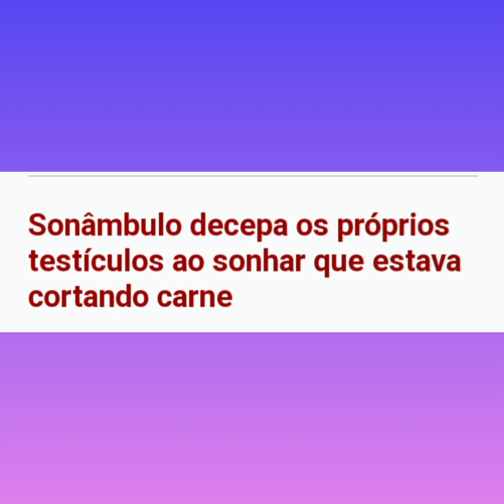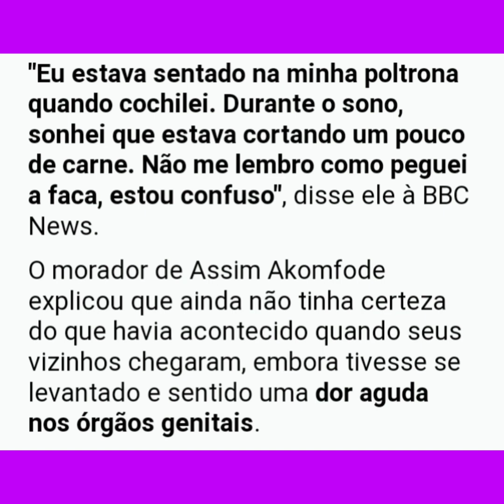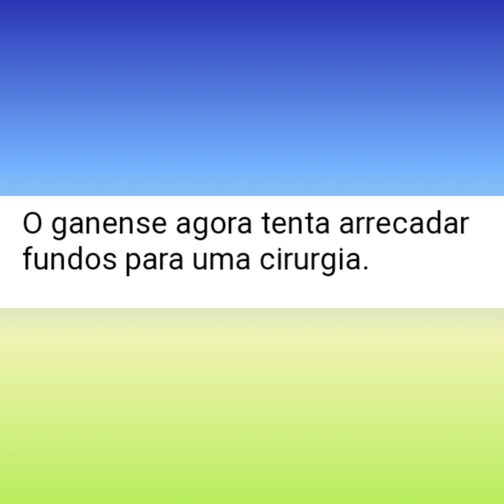Homem sonâmbulo causa problema.